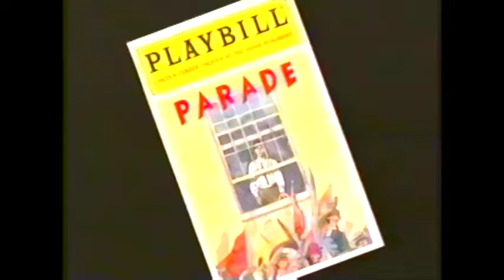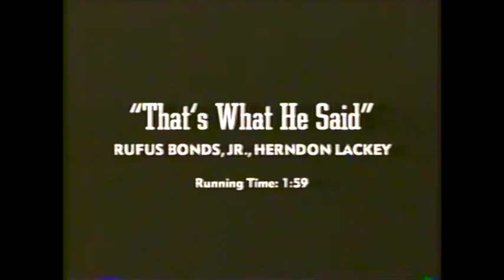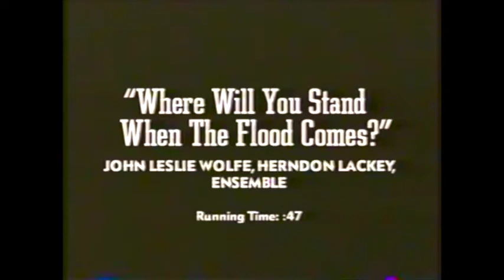Parade Original Broadway Cast - Lincoln Center 1998 Press Video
Adjusted video color and audio EQ